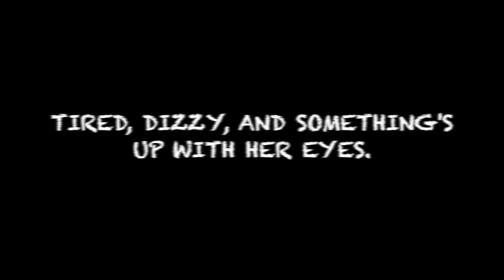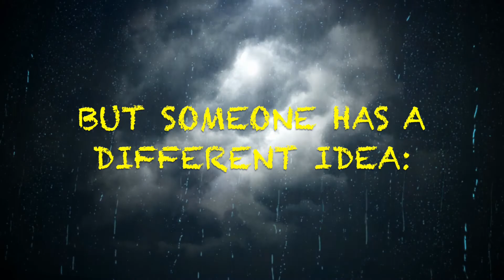Strangled by Simile Book Trailer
Book trailer for Strangled by Simile, a mystery novel by Kelley Kaye from Red Adept Publishing